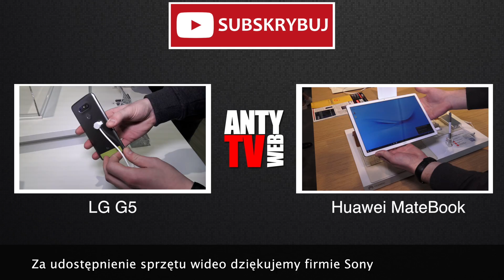Wiktor "TaZ" Wojtas z Virtus.pro opowiada o e-sporcie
O scenie CS:GO, kobietach i dopingu w e-sporcie

Za udostępnienie sprzętu wideo dziękujemy firmie Sony.